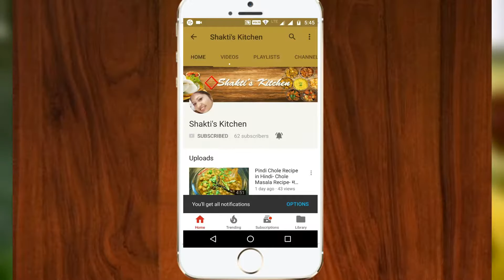Italian Moong Dal Chilla Recipe in Hindi- मूँग दाल का चिल्ला- How to make Moong Dal Chilla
Shakti's Kitchen
Italian Moong Dal Chilla is blend of Indian and Italian taste. Its a delicious recipe with italian seasoning. Tried something diffeerent hope u guys lyk it..

Ingredients:
Moong Dal (Soaked)- 1 1/2 cup
Green Chillies (chopped)-
Lemon Juice-
Oil-
Asafoetida-
Mozzerella Cheese-
Processed Cheese-